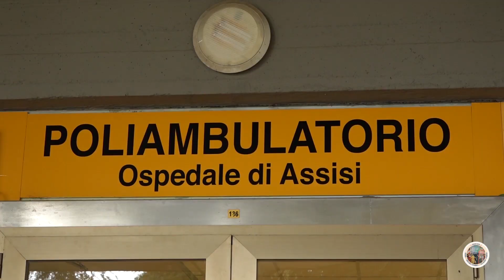Giornata mondiale del Malato, le iniziative in diocesi